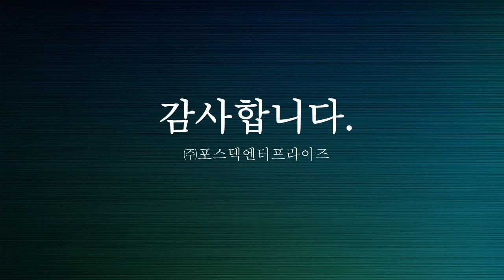반찬실링 턴테이블 자동용기포장기계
턴테이블 2구 반찬실링 용기포장기계 영상.

★ 특징
1. 알루미늄 및 스테인레스 스틸 재질의  프레임으로 제작
2. 유지 보수가 쉽고 컴팩트한 디자인
3. 디지털 컨트롤러 패널(PCB)을 이용한 간단한 셋팅
4. 다기능 설계 및 오류 코드 감지 기능이 있어 손쉬운 AS 가능
5. 비상용 전면 안전판 스위치 채용으로 포장의 효율성 극대화
6. 수동 및 자동(포토 센서) 동작으로 포장 내용물에 따라 선택 가능
7. 필름 공급을 위한 세 가지 타입 : 아이마크 센서, 엔코더, 타이머 방식
8. 날인기, 필름 클램프 옵션 장착가능
9. 쉽고 빠른 상하부 몰드 교체 가능(기계 한대로 다양한 용기 포장 가능)
10. 테이블 타입으로 이동이 쉬우며 좁은 공간에서도 사용 할 수 있습니다

★ 적용 제품
1. 컵 씰링 : 물, 주스, 젤리, 푸딩, 커피, 탄산 음료, 두부, 사료 ...
2. 사각 트레이 씰링 : 도시락, 두부, 냉동냉동식품, 해산물, 농산물 가공품...
3. 기타 : 화장품, 제약 제품. 플라스틱 또는 종이 용기로 다양한 종류의 포장 제품

★ 옵션 (별도상담)
1. 날인기, 필름 클램프,
2. 병 디자인을 위한 홀더 및 폴 서포터.
3. MAP : 질소, 이산화탄소, 산소 등 가스 치환 기능